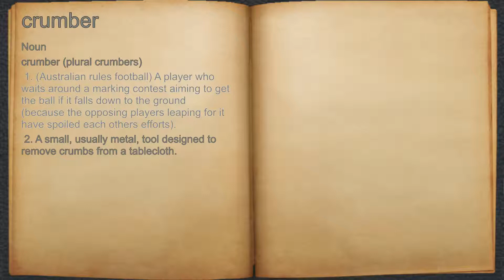What does crumber mean?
A spoken definition of crumber.

Intro Sound:
Typewriter - Tamskp